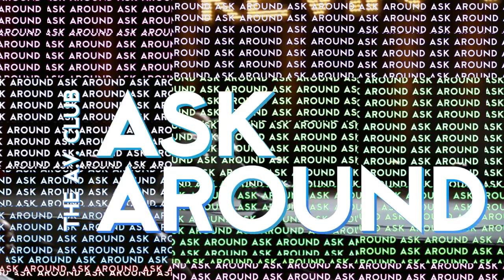What makes Kevin Hart, Judd Apatow, Ali Wong and other comedians laugh?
What makes the funniest people in the world laugh? We asked a host of comedians from the Just For Laughs festival in Montreal and got some great answers. From the accidental physical comedy of Shaq’s infamous TNT fall, to the dry British humor of HBO’s Extras, comedians like Kevin Hart, Judd Apatow, and Ali Wong offer up their favorite moments of comedic inspiration.